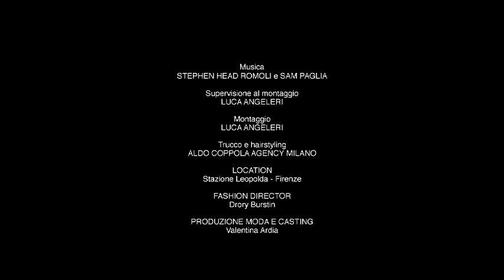BAGUTTA. CON SIMONE PETRALIA.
BAGUTTA, NEXT MOVIES  - la moda è come un film -.